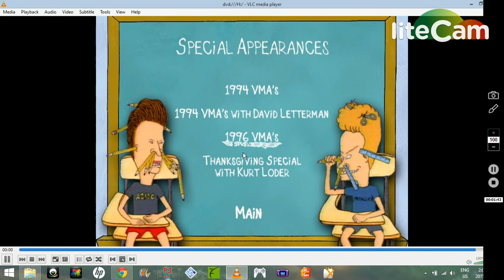Beevis And But Head Volume 1 Discs 1 2 3 Dvd Menus